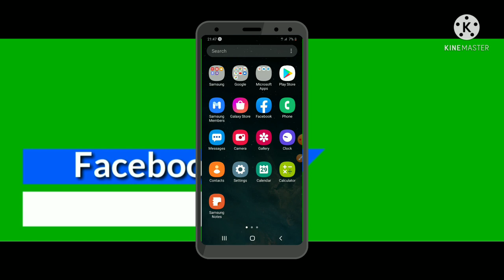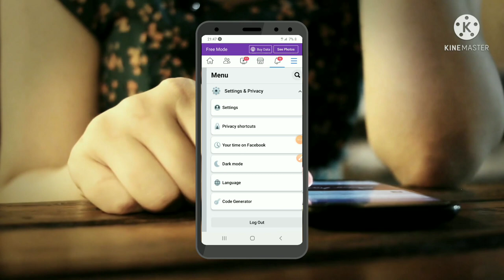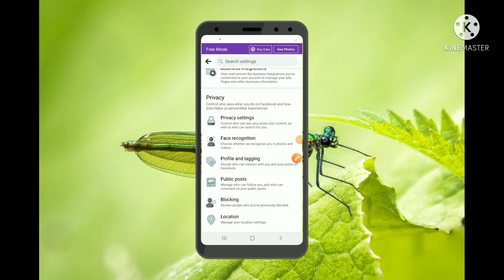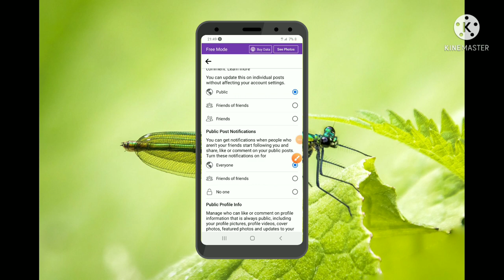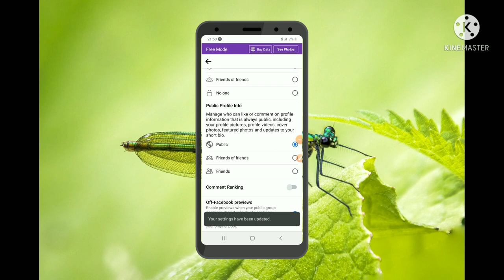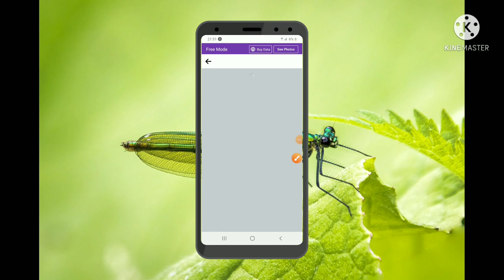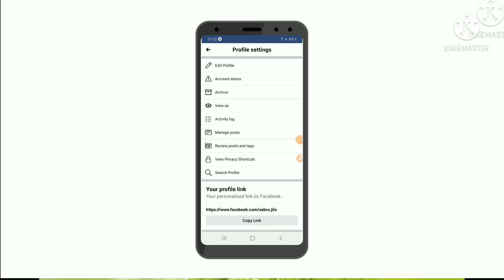Akamit profile facebook kenna kan add friend irra garaa follow jijiranna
Akkamit akka profile facebook kan add friend irra ture garaa follow jijirannu